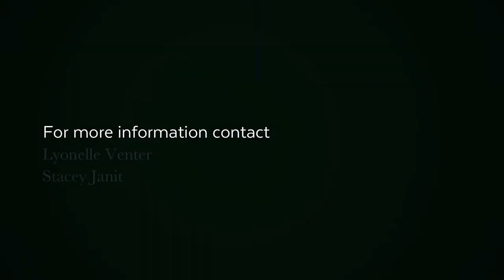2 bedroom apartment for sale in Sea Point | Pam Golding Properties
Magnificent Art Deco gem on the top floor of an intimate complex of just 6 units. Beautiful sea views from front balcony which leads off the open-plan living area. High ceilings, parque flooring and an abundance of light all lovingly framed in large wooden windows. Private large sunny rear patio with mountain views. Lock up Garage and tandem parking for a second car. Short term lets permitted. Make this characterful Art Deco gem your next move.